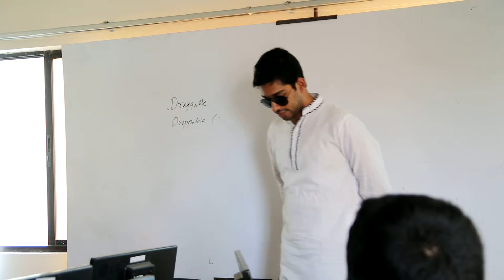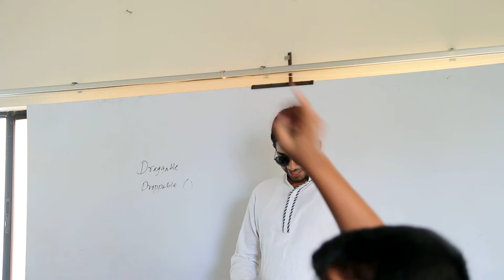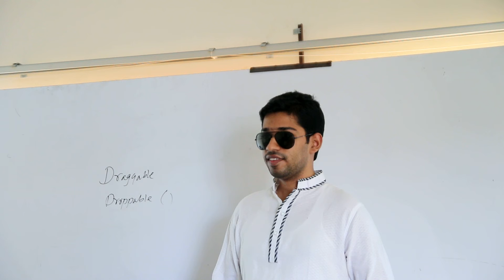Political Speech by Nayem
Political Speech by Nayem. TMSS ছারপোকা